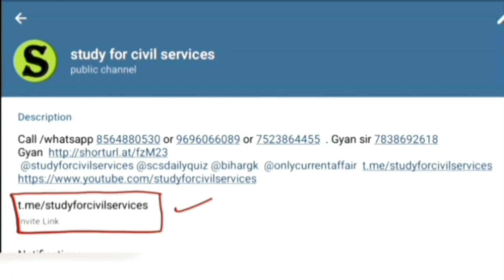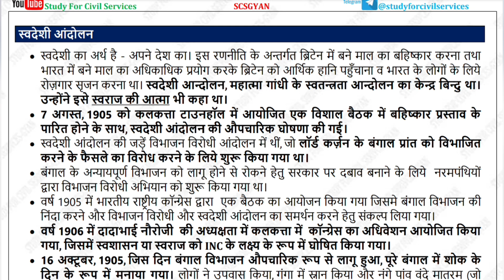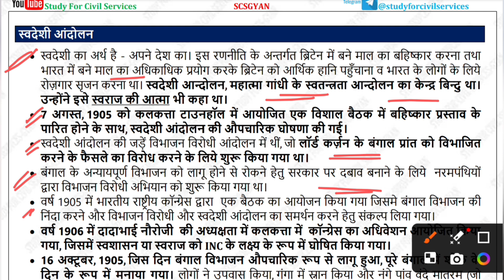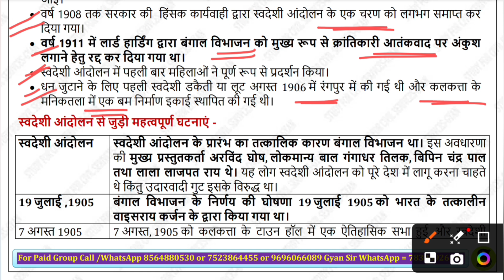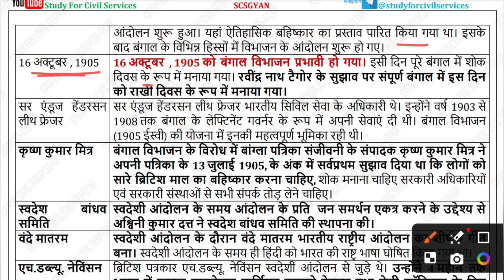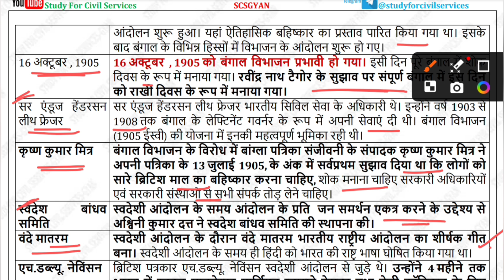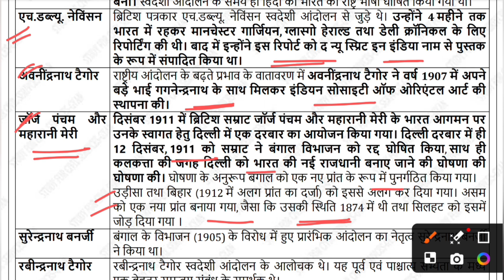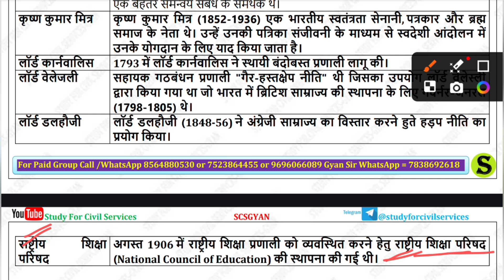Day 90 | RO ARO 2023 | UP PCS 2024 Ro aro re-exam Day Wise revision series study for civil services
Modern Indian history - Swadeshi movement in India

Hello friends!
In this video Swadeshi movement after Bengal partition is explained very well. All the incidents related Swadeshi movement are given in chronological order.

0:00 intro
0:10 uppsc revision series
0:20 uppsc day wise study for civil services
0:30 ro aro 2023 free playlist
0:40 ro aro free classes 2023 playlist
0:50 aps 2023 online classes
1:00 aps vacancy 2023 online classes
1:20 uppcs 2024 most important topics